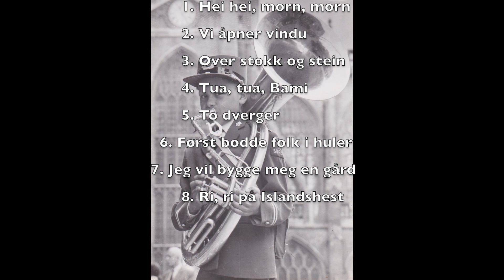Huler og hus (Musikksamling nr. 17)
Musikksamling nr. 17 fra mitt hjemmekontor beregnet på de minste barnehagebarna som nå må være hjemme pga korona...Tema: Sanger om huler & hus m.m.
Jeg er blitt oppfordret til å fortsette mine daglige musikksamlinger her hjemmefra mitt lille kott. Nå under koronakrisen er det mange småbarn som savner sitt daglige virke i barnehagen. Idag er musikksamlingen tilpasset de yngste barna. Noe av materialet er hentet fra et prosjekt kalt; "Fra musikk til språk" og et par av sangene er gamle klassikere.

Tema: Huler & hus m.m.